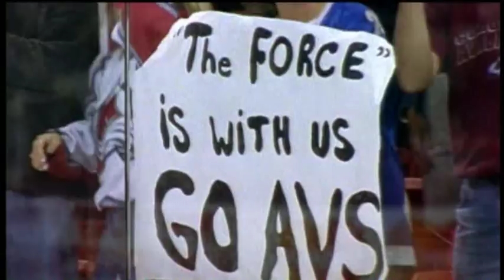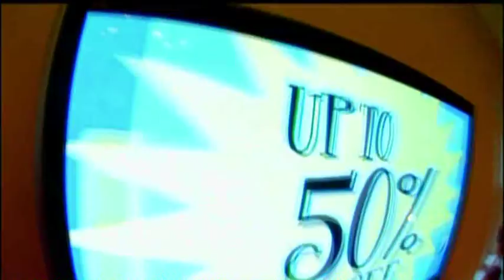just like me - Forsberg Malkin - Ch 09 of 11